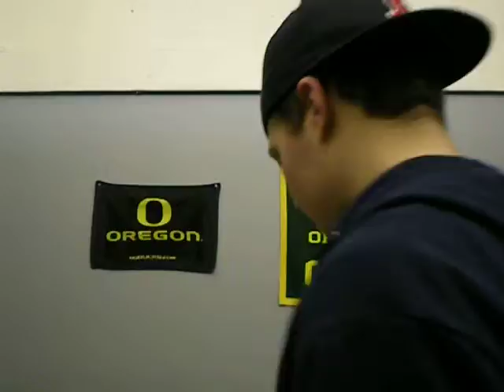Video839 title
Video839description